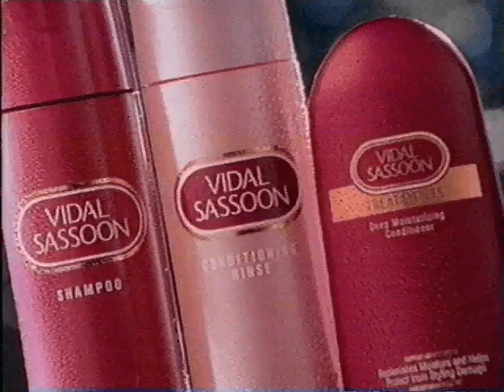Vidal Sassoon Commercial